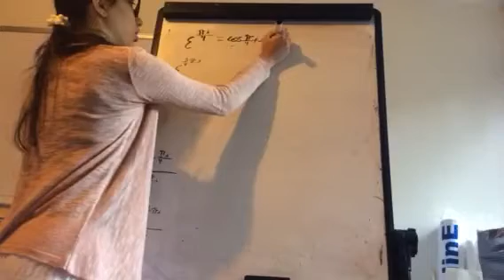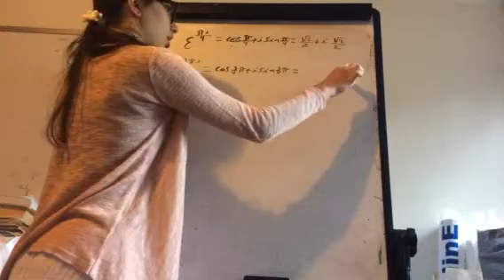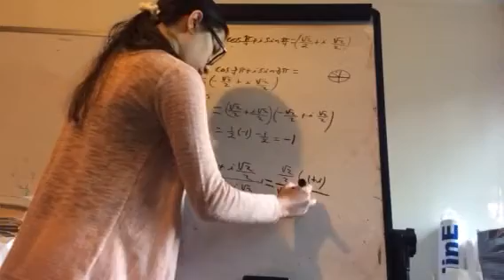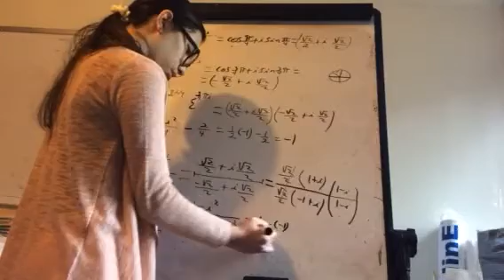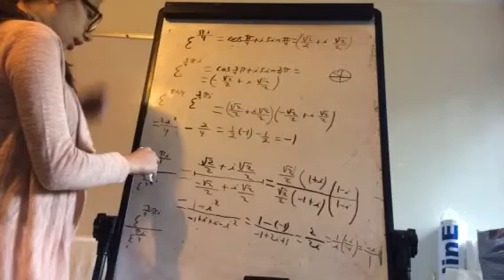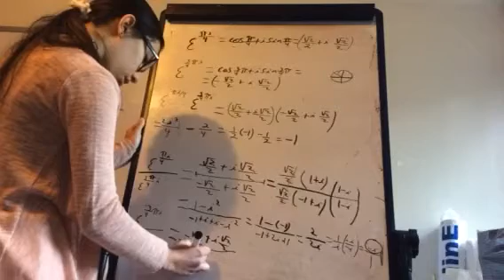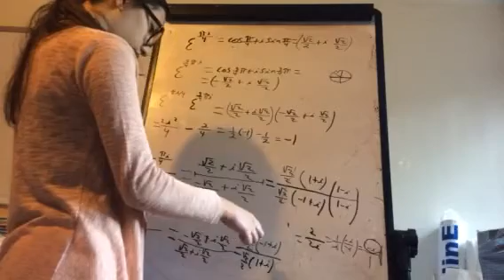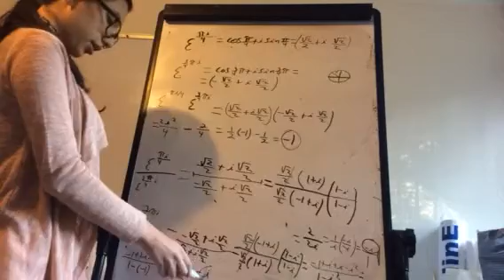-1, i, -i en términos de la Ecuación de Euler